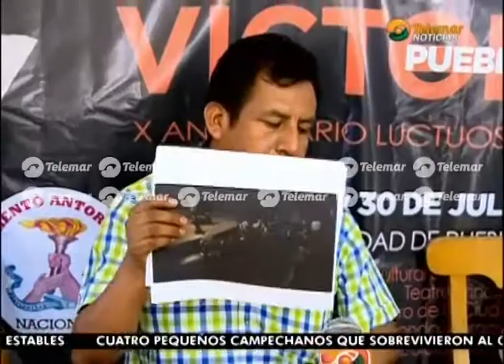Invertirán más de 8 mdp en construcción de nuevo centro cultural